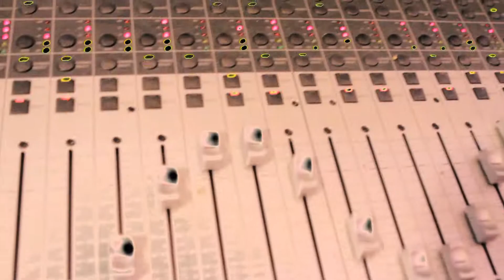Trilla - Intro To Trilla Music Video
"Intro To Trilla" by Trilla, off the Suppliers mix tape. Filmed & edited by PJ Flores of 4 Dub Ent.